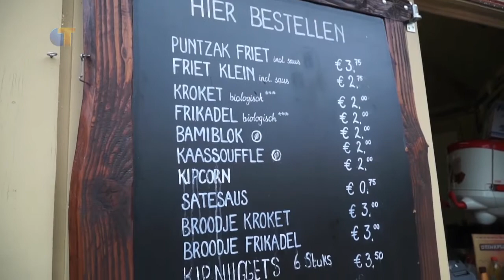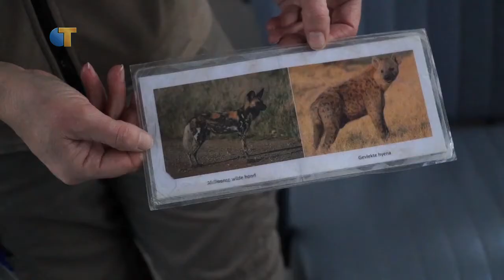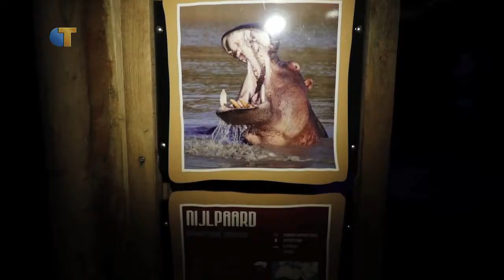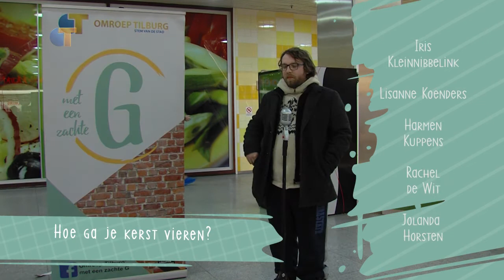Met Een Zachte G - Seizoen 2, aflevering 12